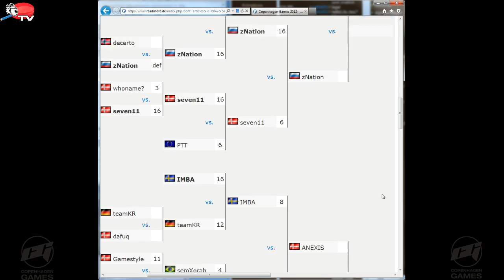Copenhagen Games 2012 - Playoffs UB Runde 3 - SK vs. WinFakt de_train